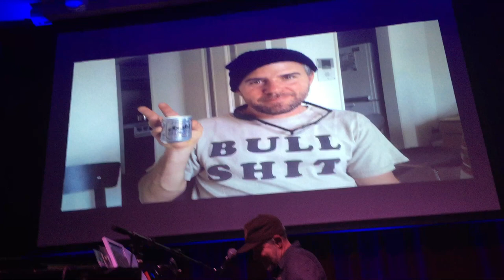Jason Lytle - Live - Full Show - Swedish American Hall (piano set) 2/28/19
Setlist:
Go Progress Chrome
Saddest Vacant Lot in All the World
The Go In the Go-For-It
Willow Wand Willow Wand
Matterhorn
I Am Lost (And the Moment Cannot Last)
The Boat is in the Barn
Hewlett's Daughter
Won't Be Long (w/ Sea of Bees)
Songbird Son
Underneath the Weeping Willow
Jed's Other Poem (Beautiful Ground)
A.M. 180
He's Simple, He's Dumb, He's the Pilot
Oxygen / Aux Send
So You'll Aim Toward the Sky
Shangri-La (outro) / I'm Not in Love